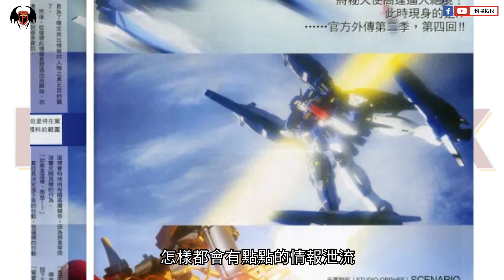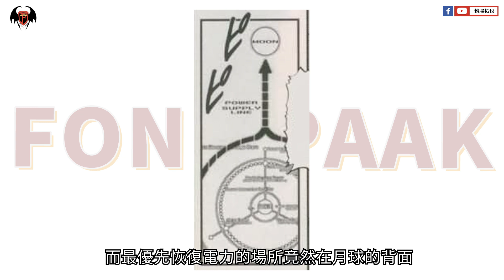【高達人物誌】嘗試挑戰世界之人 馮恩·斯帕克 FON SPAAK（フォン·スパーク）——EP02